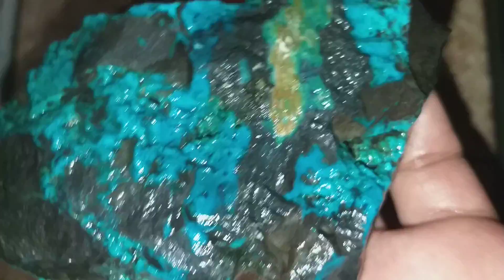31-12-2018 JUAL 3 PCS 600RB BAHAN BACAN HUB WA 085781995551